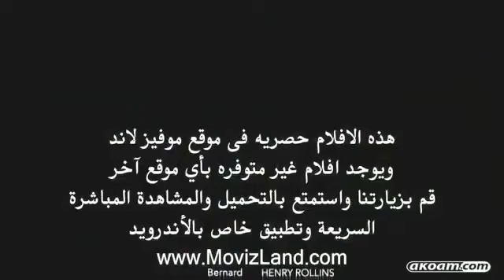سرقة البنوك فيلم امريكي جديد